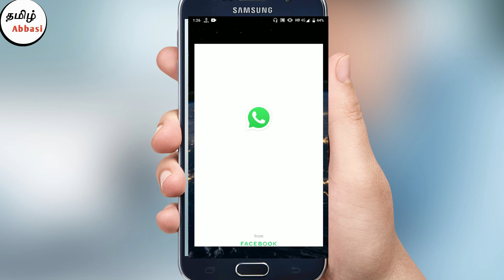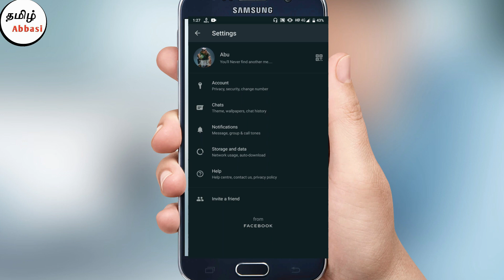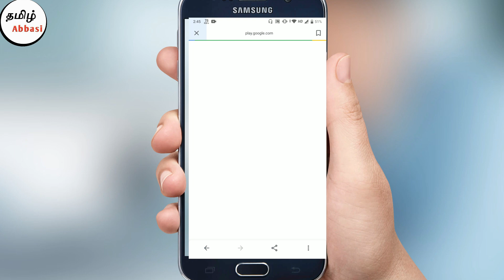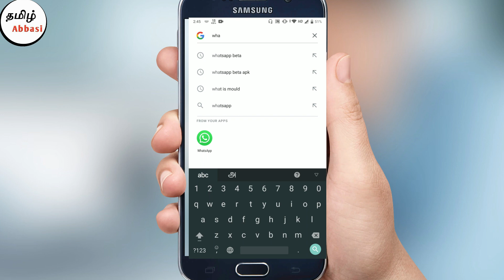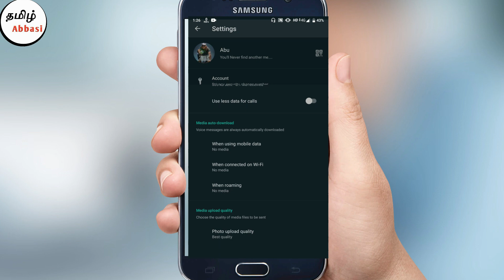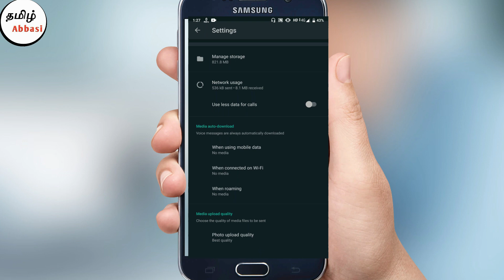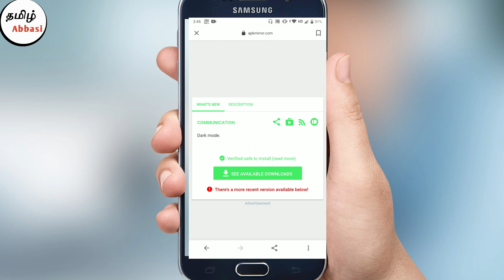இப்போவே உங்க Whatsapp Update பண்ணுங்க | New Whatsapp feature